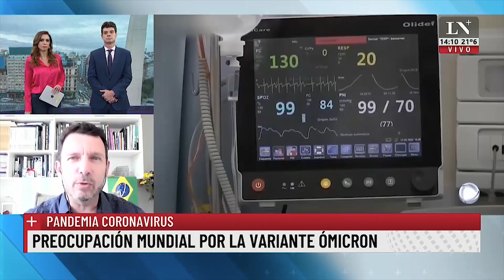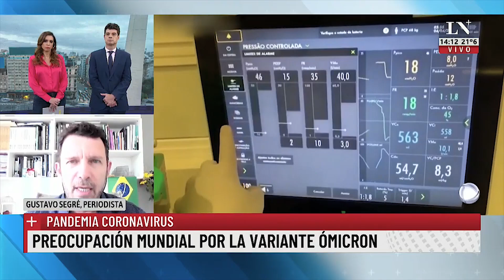Como los argentinos, podemos entrar de auto a Brasil en esta temporada ? Ya hay Omicron en Brasil.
Las fronteras terrestres entre Brasil y Argentina, estan cerradas para argentinos que quieren entrar a Brasil. En este video te cuento como podes entrar a Brasil, de auto
Hablo de la confirmacion de la variante Omicron en Brasil y de la generacion de empleo a pesar de la pandemia (en 2021)